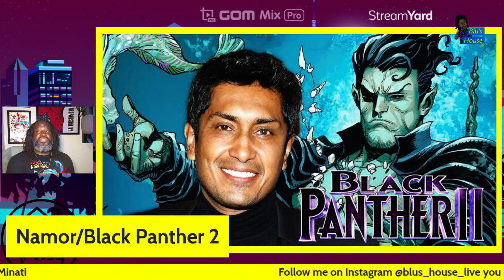Blu's News | Black Panther 2 main villain confirmed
On today's episode of Blu's News
👉🏿 Namor confirmed as Black Panther 2 main villian.

I'm on Instagram as @blus_house_live.